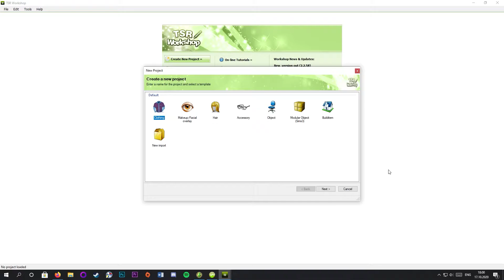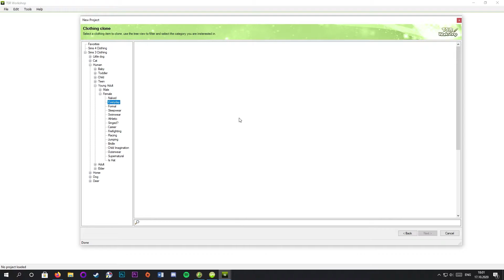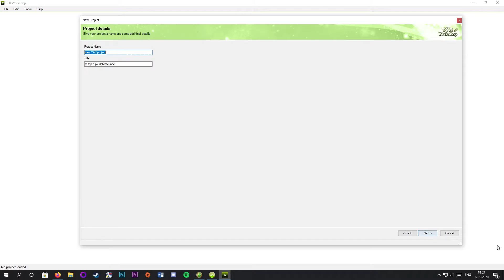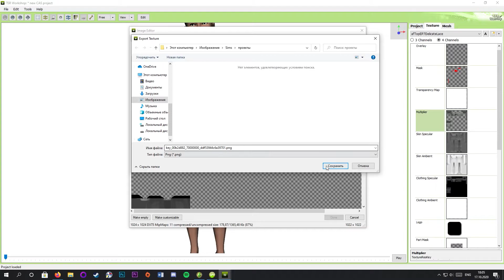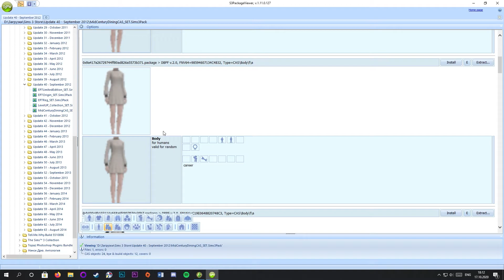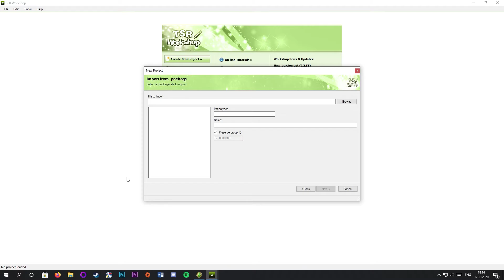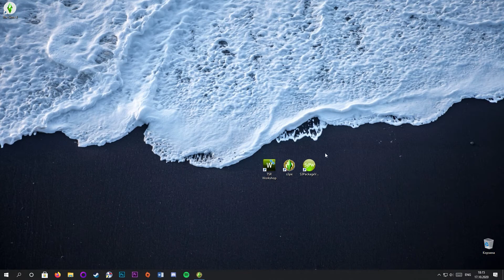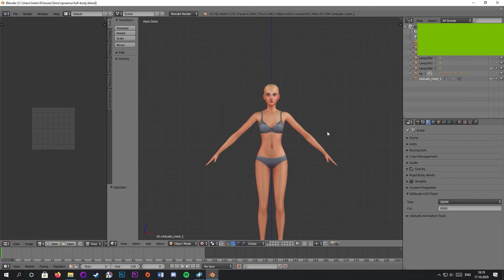How to Extract Meshes from The Sims 3 for The Sims 4 Convertations | The Sims 4 (TUTORIAL)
Hello!
In this video you may learn how to EXTRACT meshes from The Sims 3 if you want to convert them to The Sims 4. It doesn't cover the whole process of converting, only the meshes extraction!